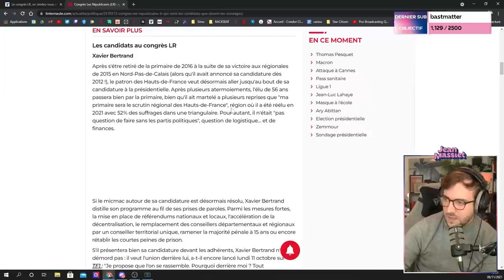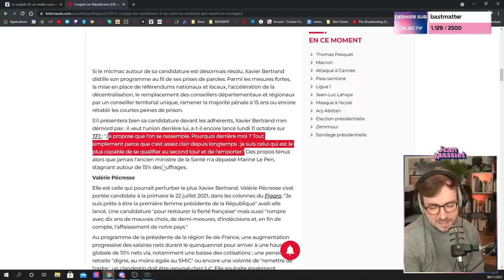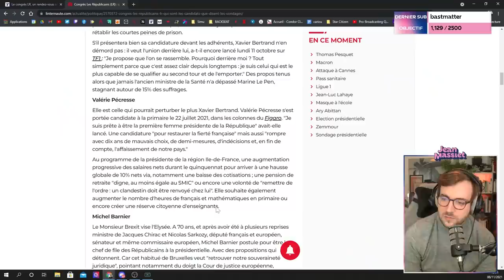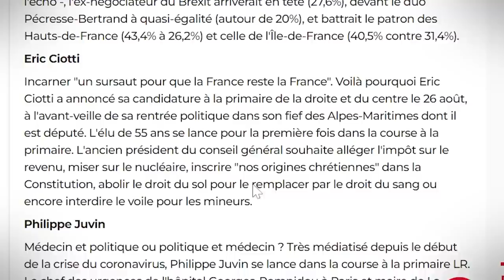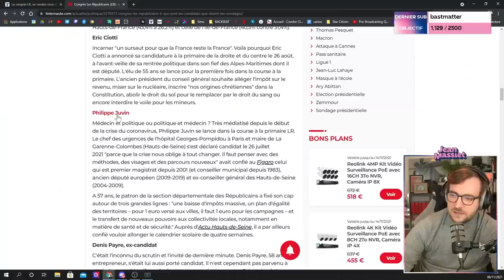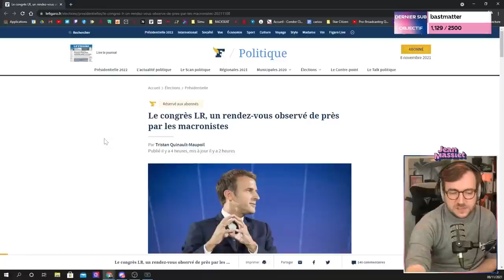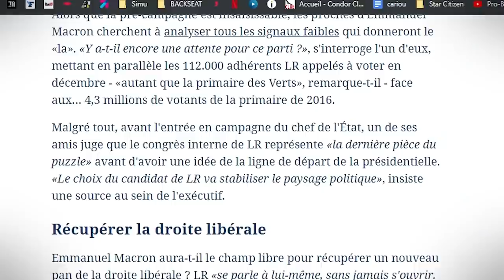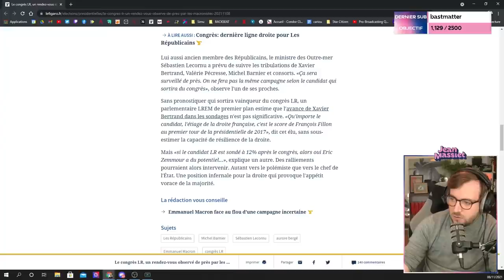LES CANDIDATS AU CONGRÈS LR - Analyse de l’actu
Qui sont les candidats au congrès LR ? Leur programme ? Leurs chances de l’emporter ? On analyse tout ça ensemble !

Un grand merci à l’équipe de dérushage : al2al, Arrow, Carrotoine, Chafo, Lacadieu, sorbioux, Lilia et Hapkin.

Musiques utilisées :
First Demo 1 Theme of Monita - Nintendo Lands OST
Reasoning - Professor Layton and the last Specter OST
Querida - Cornelio